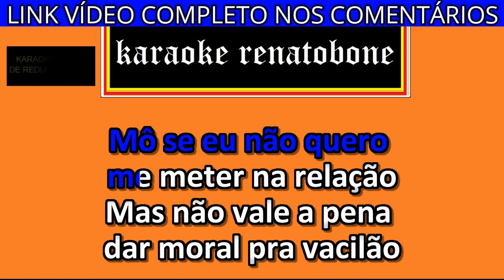GAIOLA É O TROCO karaoke amostra MC DU BLACK